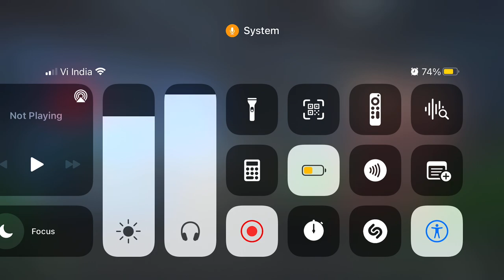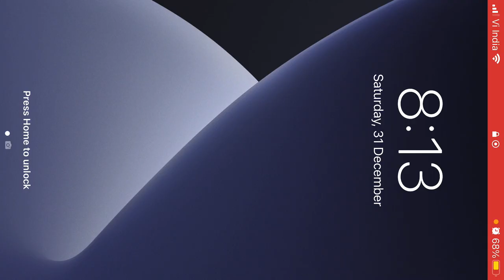NEWSTATE MOBILE | STATION (RDM) GAMEPLAY | HAPPY NEW YEAR@NEWSTATEMOBILE|@dasaM_Klive@dasaM_K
NEWSTATE MOBILE : The Official Global Launch.
Finally The Game Is Here
Get your gear and devices ready, Survivors.

UPDATES:
- 2023 Happy New State
- Play Round Deathmatch in Station
- New State Labs: Siege Mode (beta)
- Survivor Pass Vol.14
- New Content: Collaborations, events, and more!

IF YOU GUYS PLAY ANY PC GAMES.

Catch my Live Stream's EVERY DAY*.

Minimum Requirements :
CPU: 64-bit (ABI arm64 or higher)
RAM: 2GB or higher
OS: Android 6.0 or higher
Open GL 3.1 or higher / Vulkan 1.1 or higher

0-: About PUBG : New State :-0

Beyond Battle Royale

※ Introducing PUBG: NEW STATE, the new Battle Royale developed by PUBG STUDIOS, the company behind PLAYERUNKNOWN'S BATTLEGROUNDS (PUBG).

PUBG: NEW STATE, THE  NEXT-GEN BATTLE ROYALE where 100 players will fight with various weapons and strategies until only one party remains.

- With the "global illumination" technology, PUBG: NEW STATE surpasses what was previously possible in mobile gaming graphics
- A massive, open-world battleground with a level of realism achievable only by PUBG STUDIOS
- Vulkan(API) enables stable service with improved performance and optimization.